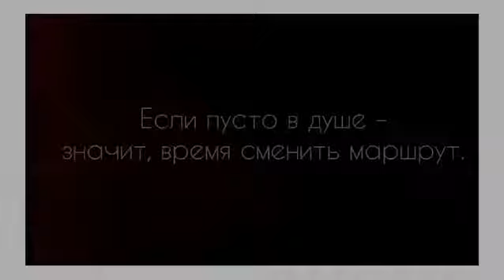если пусто в душе